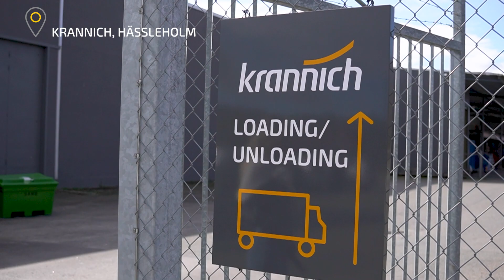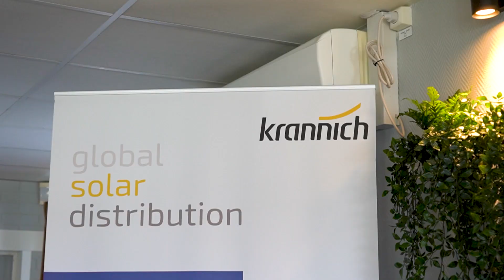Krannich Sverige - det gångna året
Hör vår säljansvarig prata om det gångna året hos Krannich, samt vad som händer framåt.